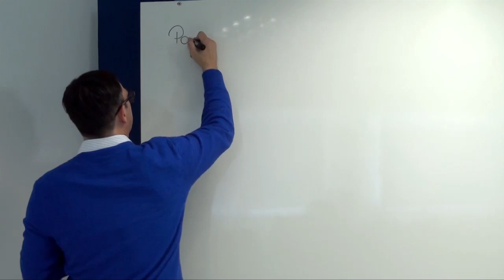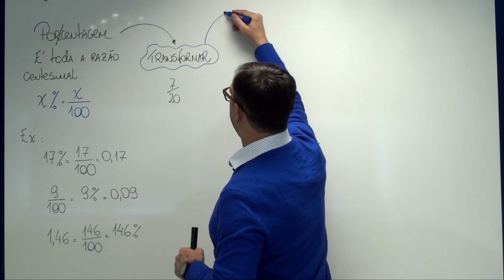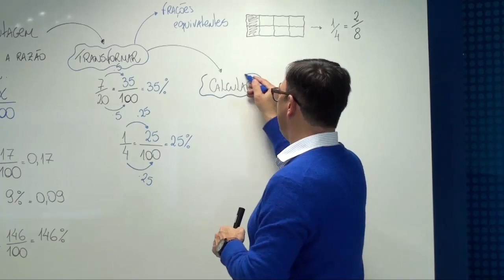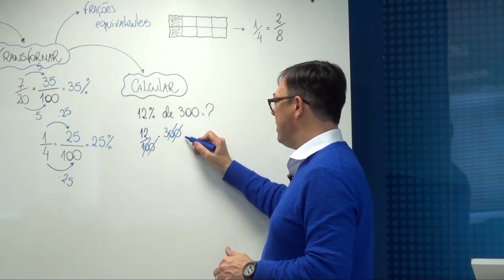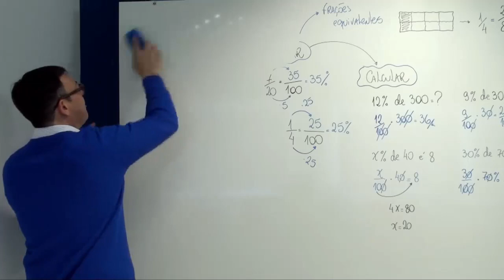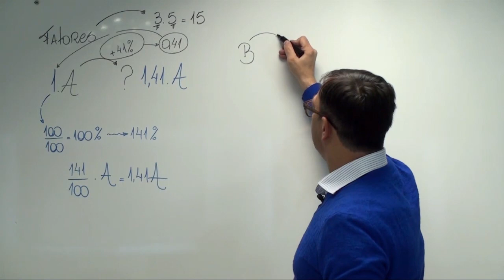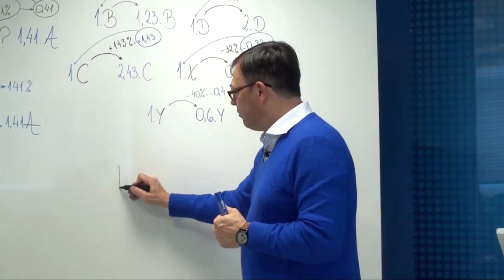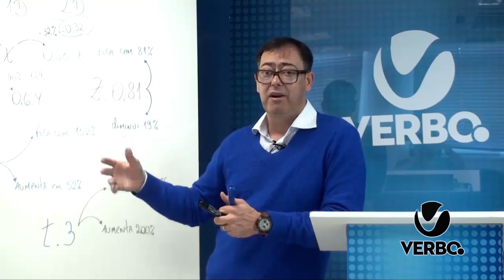Concurso BANRISUL - AULA GRÁTIS - 06 (Matemática)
Gostou?!? Então curta e compartilhe pra que mais aulas sejam liberadas... E não deixe de assinar o CANAL pra receber dicas pra concurso, aulas gratuitas e muito mais...